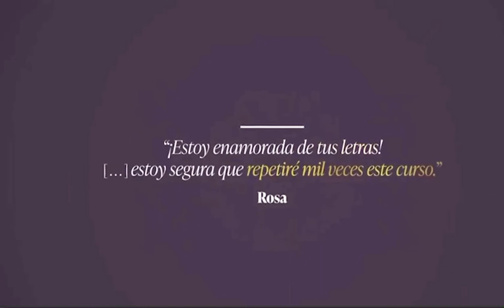Entrevista Baja Windows of the south